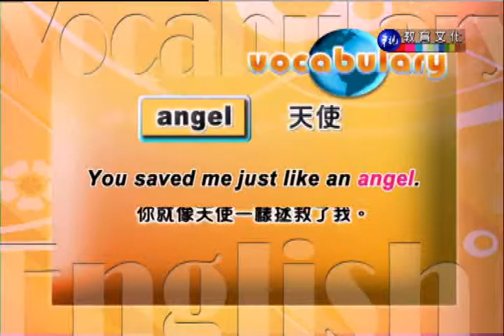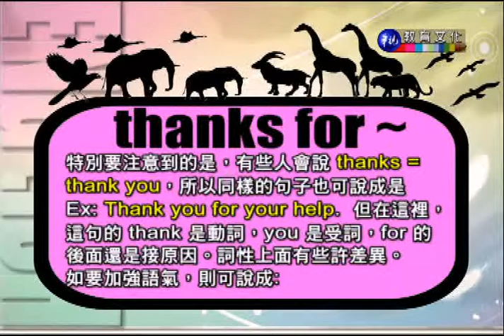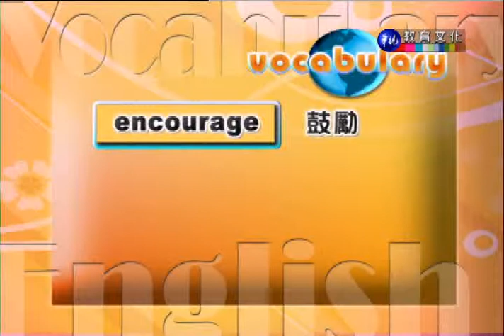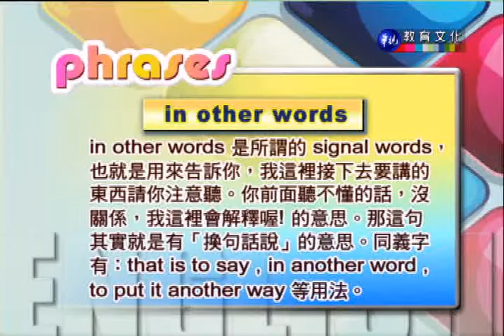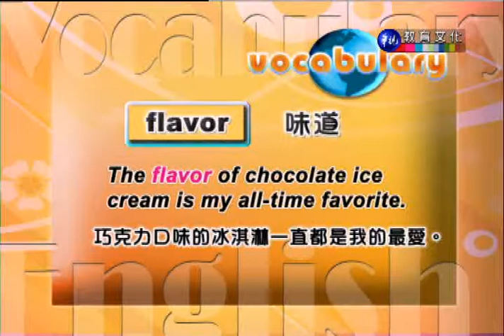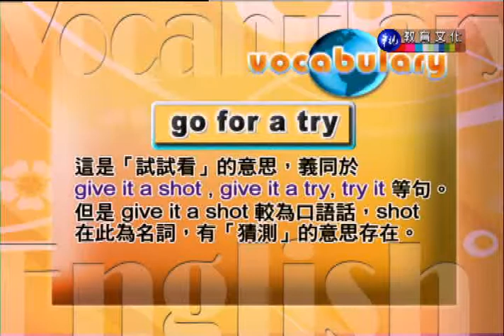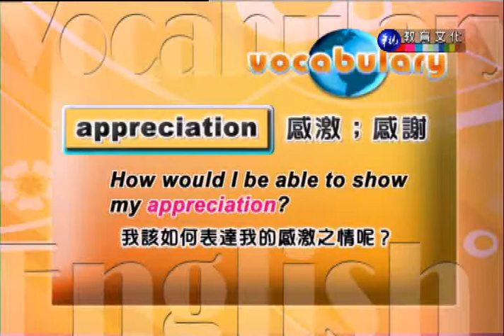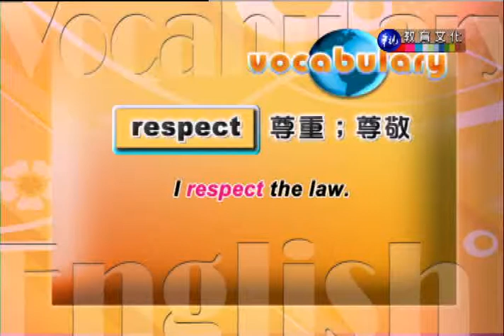英語會話（一）_第12講